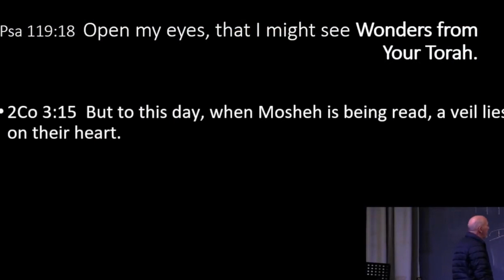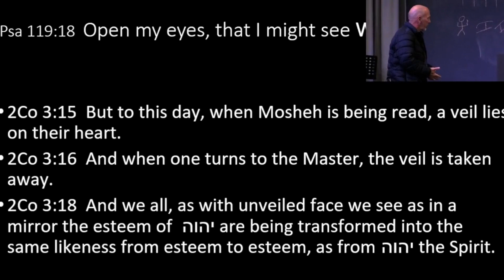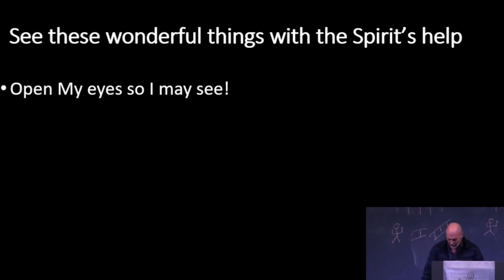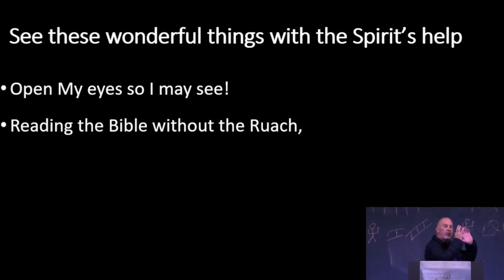Lifting the veil of your heart